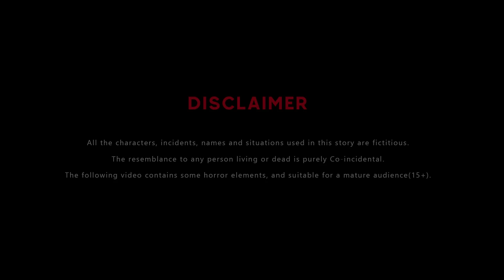गे पति - Hindi Kahaniya - Cartoon - Gay Pati - Bahu Ki Kahani - Hindi Moral Stories